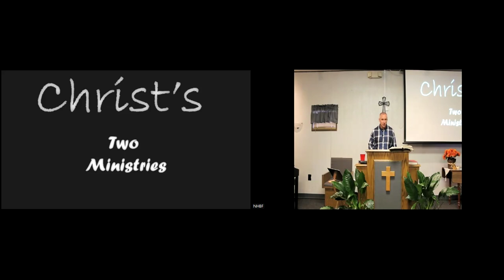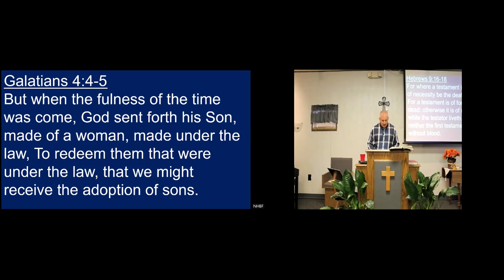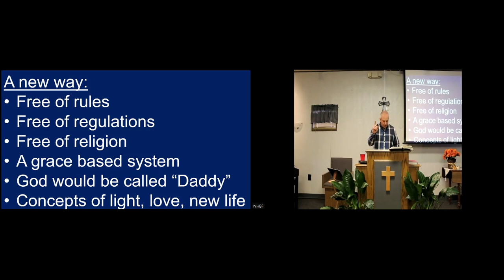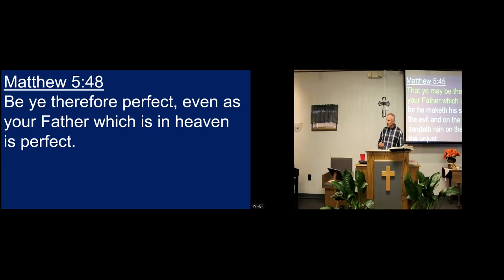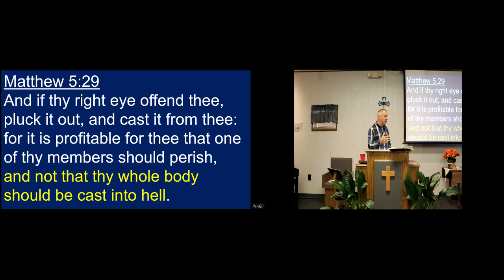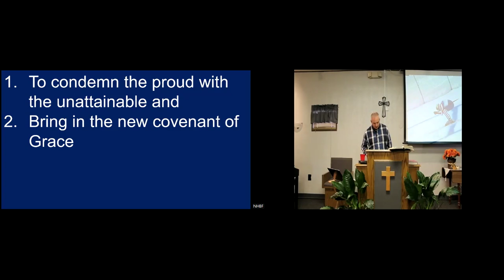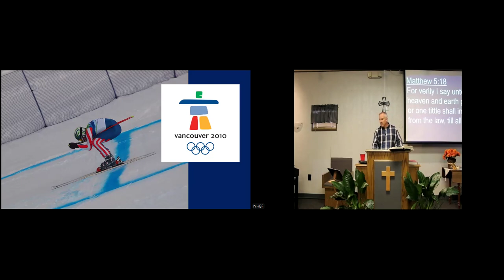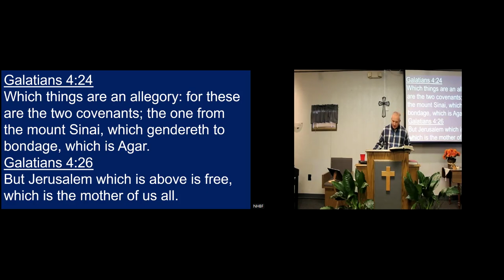Christ's Two Ministries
As we look from the dividing line from the old to the new covenant, we see that it was Christ's death and not His birth that ushered in the new covenant.  We need to see the importance of this line so we can understand how to best understand and apply God's Word from this side of the cross and not cross over that line and cause frustration and confusion.